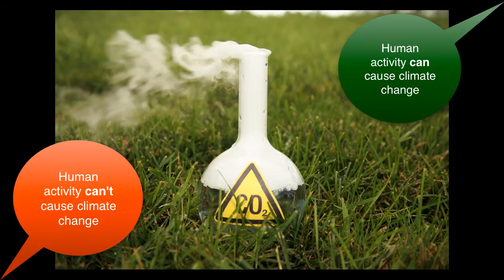Behaviour and Environment: Module 3 Introduction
Our interaction with the environment: Brain processes and behaviour
Dr Adelma Hills
School of Social Sciences and Psychology